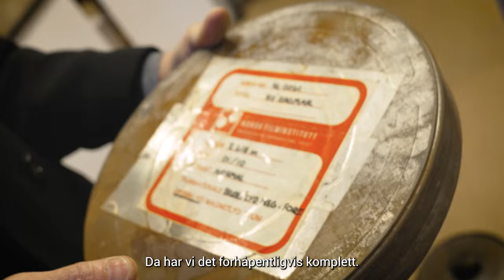På skattejakt i Brannmuseet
Nasjonalbiblioteket har blitt tilkalt av brannvesenet fordi de trenger hjelp til å håndtere en eske med brannfarlig materiale.

Det er nitratfilm det er snakk om, et filmmateriale det var vanlig å bruke i kinofilm frem til rundt 1950. Denne filmtypen er så brannfarlig at den kan selvantenne ved 40 °C, og den brenner under vann.

Nasjonalbiblioteket er den eneste institusjonen i landet som har egnede lokaler til bevaring av nitratfilm, nemlig en betongbunker i Mo i Rana.

Men når Nasjonalbiblioteket tar turen til Brannmuseet for å hente esken med filmrullene, knytter den største spenningen seg til innholdet på filmrullene. Kanskje finnes det noen ukjente skatter fra filmarven vår her?